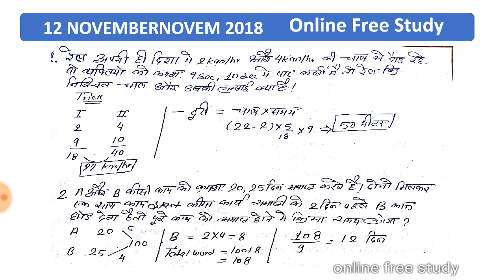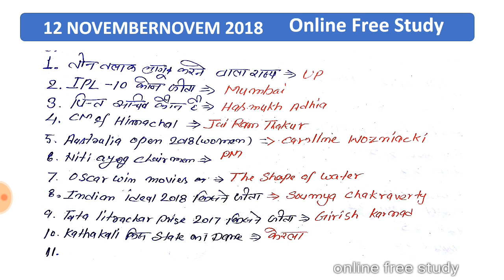15 NOVEMBER RRB GROUP D 2 SHIFT ANALYSIS | RRB GROUP D ANALYSIS 15 NOV 2nd shift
RRB GROUP D 15NOVEMBER 2ndshift QUESTIONS AND ANSWER
15 NOVEMBER 2 shift
15NOVEMBER 1,2,3SHIFT
15NOVEMBER 2 shift
15NOVEMBER ALL shift
math,gk,gs, current affairs of 15 NOVEMBER group D EXAM
15NOVEMBER group D wifi study ANALYSIS
15NOVEMBER group D testbook ANALYSIS
exam darshan rrb group D EXAM ANALYSIS
RRB GROUP D APL SHIFT

your query:-
wifi study group D EXAM
wifi study EXAM ANALYSIS
testbook group D EXAM
testbook rrb group D EXAM ANALYSIS
study iq
vivek sir

RRB  17 ,19,20,22,23,24,SEPTEMBER EXAM REVIEW
RRB 1,2,3,4,5,8,9 OCTOBER EXAM REVIEW
RRB all QUESTIONS EXAM REVIEW